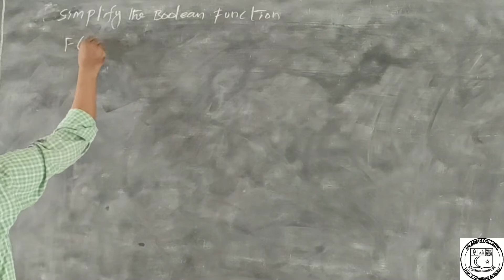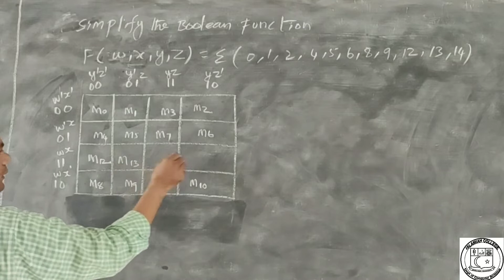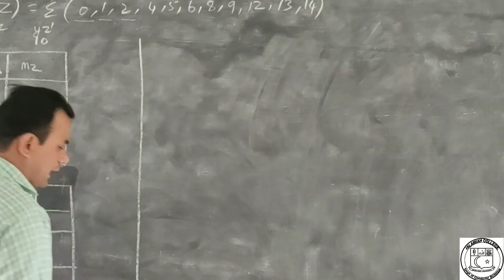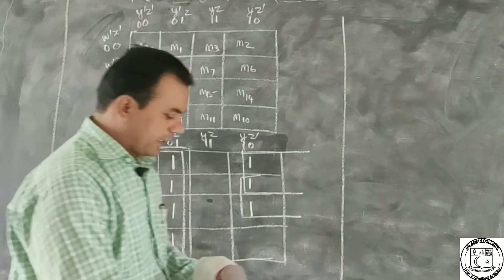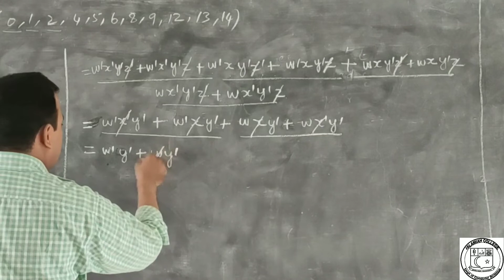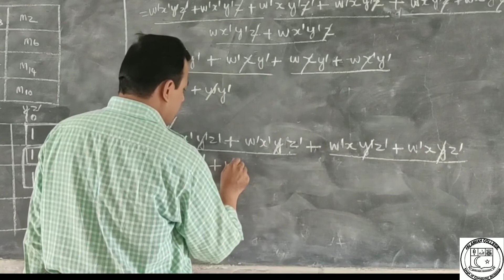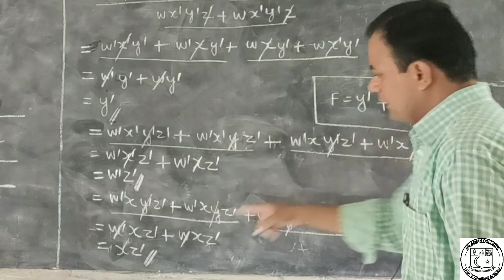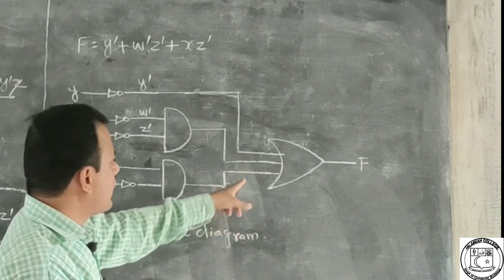K-Map || Karnaugh Map for Four variables Model-1 Lecture By Prof:B JUNAID AHMED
K map four variables